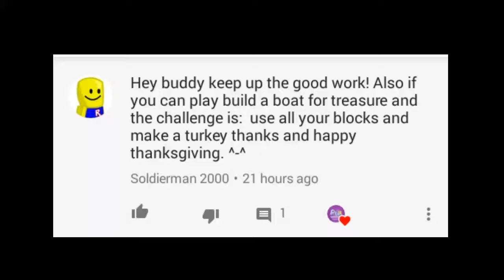Happy Thanksgiving peps (Roblox)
Thank you to everyone who has been with me in my journey thank you for commenting and watching my videos this means the world to me and not in a bad way but I might start shout outs to people who comment thank you for letting me have your time and see you guys in the next video happy thanksgiving cya :)